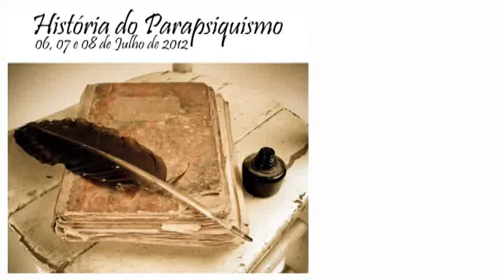Curso HISTÓRIA DO PARAPSIQUISMO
Curso a ser realizado no Campus Ceaec, em Foz do Iguaçu, onde serão estudados os diversos modelos de parapsiquismo e suas formas de atuação na história da humanidade.
Personalidades parapsíquicas serão estudadas bem como suas práticas energéticas sob uma nova abordagem consciencial e moderna.